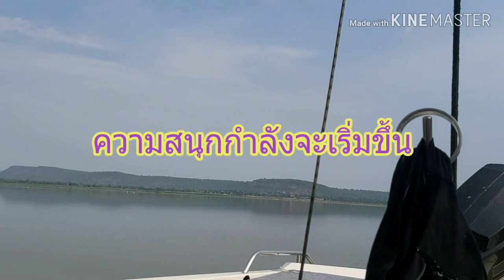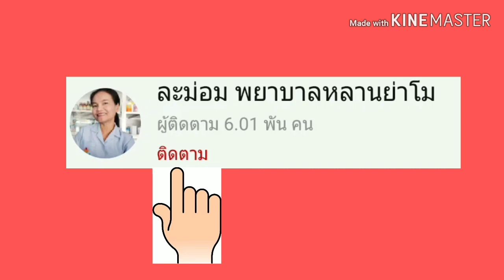เล่นสกีน้ำเท้าเปล่า ณ อ่างเก็บน้ำลำสำลาย ต.ตะขบ อ.ปักธงชัย จ.นครราชสีมา | ละม่อม พยาบาลหลานย่าโม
กีฬาทางน้ำ เล่นสกีน้ำโดยเท้าเปล่า
วิธีเล่น : ผู้เล่นจะต้องถอดรองเท้า เล่นโดยเท้าเปล่า เครื่องสกีน้ำจะลากไปบนผืนน้ำด้วยแรงปั๊มจากเครื่อง ผู้เล่นจะต้องยืนอยู่น้ำให้พุ่งขึ้นไปตามแรงดันน้ำ โดยอาศัยการทรงตัว สามารถบังคับซ้าย-ขวา หรือม้วนตัวได้